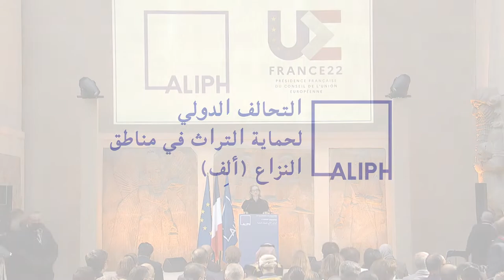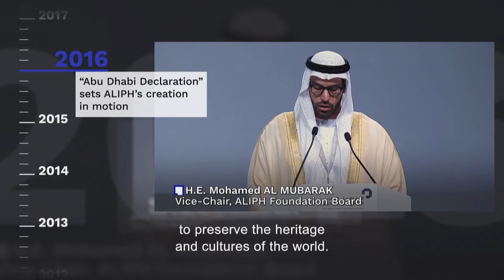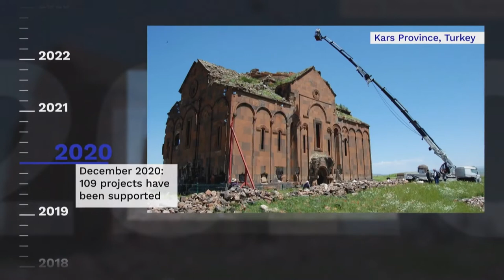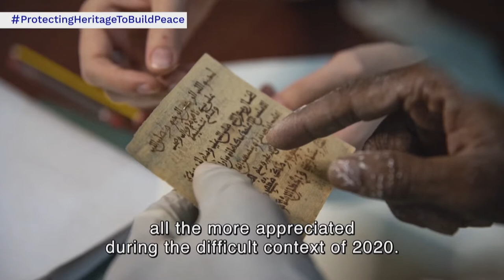المؤتمر الثاني للجهات المانحة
باريس 31 كانون الثاني /يناير 2022